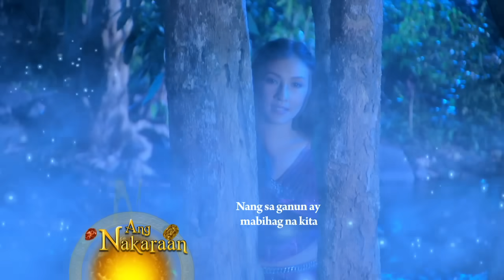Encantadia 2016: Full Episode 197